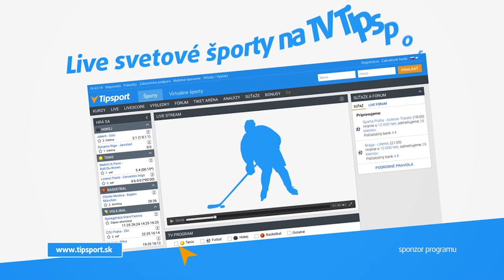2017 European Championships Master BIKINI OVERALL